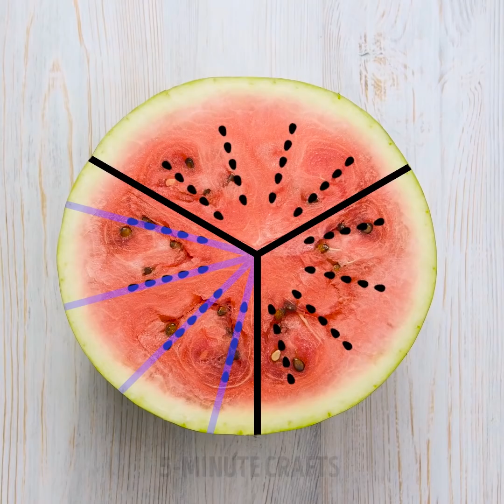24 LIFE HACKS FOR FRUITS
INCREDIBLE FRUIT HACKS

We really love fruits as they contain a lot of vitamins, fiber, minerals and are so easy to eat. Here are a lot of tips on how to peel and cut fruits a lot faster and even few recipes of perfect fruit dishes!
Watermelon is a king of fruits not only because of its size but also, it’s sooo tasty! It’s one of the best summer fruits and we have a collection of watermelon hacks. Forget the knife and don’t how to cut a watermelon without a knife? Use dental floss and this lifehack really works!
We already showed you a lot of Cola hacks and this time you can make an awesome dessert out of cola and watermelon. Cut two holes in watermelon, pour Cola inside. After that cut and eat! This is a brilliant recipe for a party. Another perfect treat for the party is watermelon cake. And you don’t need to bake it, this recipe looks so good and doesn’t require much effort. Cut off a watermelon's rind then cover in whipped cream with berries. Yummy! Learn the easiest way to cut and serve the watermelon using wooden sticks.
-take a mixer whisk to peel the kiwi. Cut the kiwi in a half and insert mixer whisk and turn around
-check out an easy way to cut a pomegranate
-make roses out of strawberries
- cook perfect and easy rose shaped apple buns
 -roll an orange before peeling it. This action will ease and speed up the process
-hull strawberries using a straw and fill with chocolate. Perfect dessert is ready!

As a bonus, you will find how to cut vegetables and decorate dishes, how to make baked onion lotus and smart way to cut and peel avocado!

TIMESTAMPS:
00:18 Use dental floss to cut a watermelon
00:53 Quickest way to cut a pomegranate
03:07 Strawberry roses
04:52 Baked onion lotus
05:38 Apple swan
06:07 Perfect apple buns